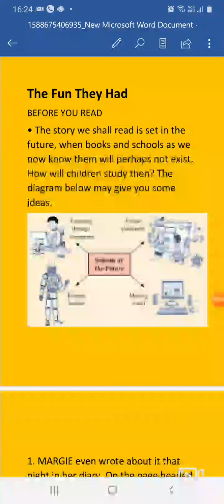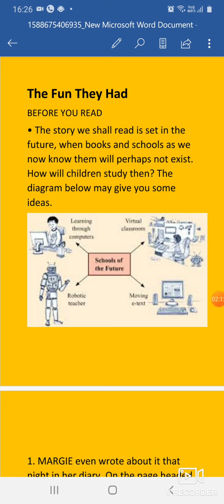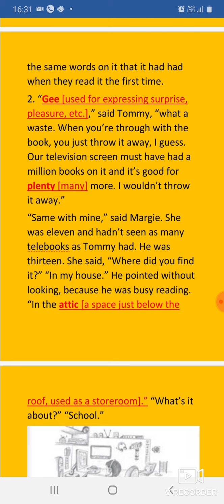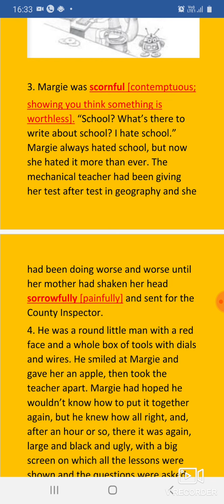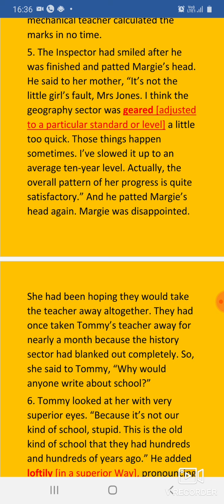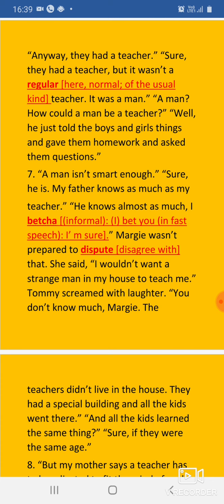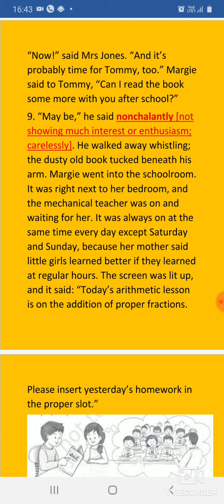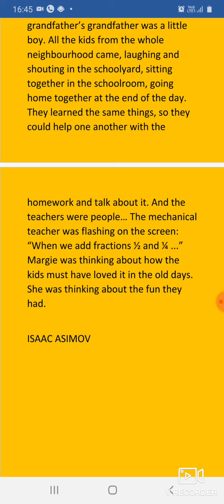THE FUN THEY HAD (हिंदी में) class-9 English | BEEHIVE LESSON 1 FULL EXPLANATION NCERT